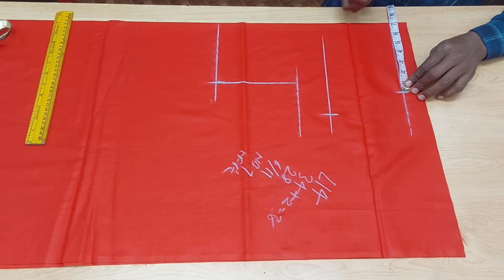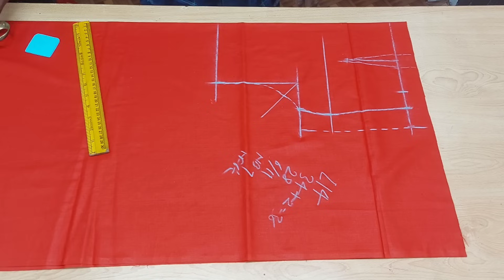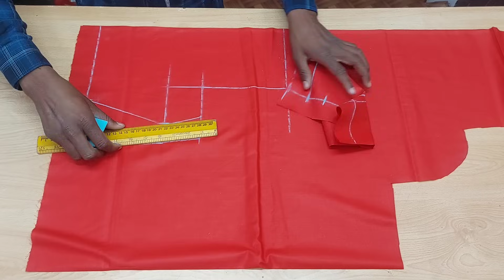डबल कटोरी ब्लाउज परफेक्ट फिटिंग का बनाना सीखे | Double Katori Blouse Cutting And Stitching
about video

namaskar doston aaj ki video mein main aapko double katori blouse ki cutting and stitching karna bataya hi bahut hi bariki se ek ek chij ko explain Kiya Hai main ummid Karta Hun video aapko bahut pasand aaegi yadi aapko hamari video pasand aati hai to aap hamari video ko like Karen and channel ko subscribe Karen aur  comment Karen thank you so much.